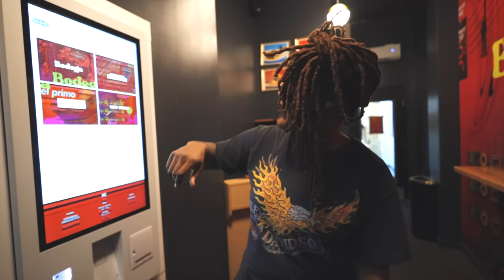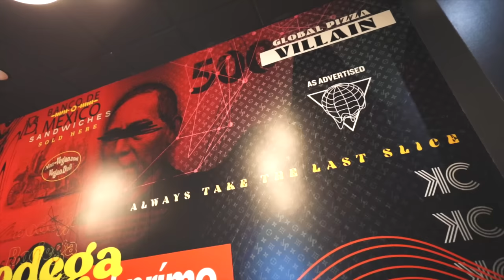Moving Into A Van | My First Car Wash Was Almost A Disaster ~ Episode 3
He said I would fit! This was my first time washing my van at a car wash. This was the scariest moment ever!